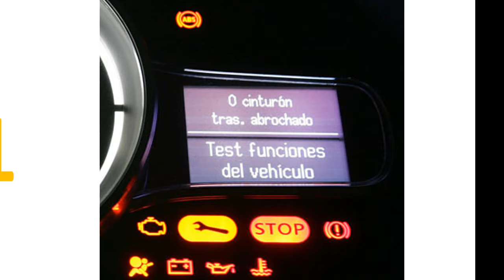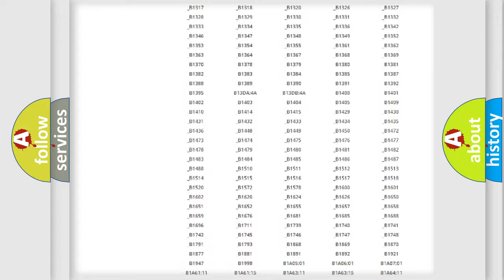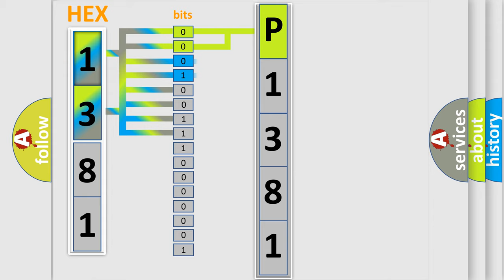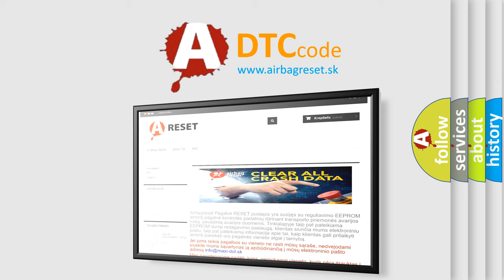DTC Ford P1381 Short Explanation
Contents:
0:21 Basic DTC analysis according to OBD2 protocol standard.
1:48 Insight into programming
2:58 A diagnostically understandable description of the Diagnostic Trouble Code
3:05 Basic error definition

Make:
Ford
Code:
P1381
Definition:
Memory Position Calling Timeout
Description:
Malfunction in the memory position with the driving position memory switch.
Cause:
 Check for loose or poor connections Power seat motor Power seat control unit